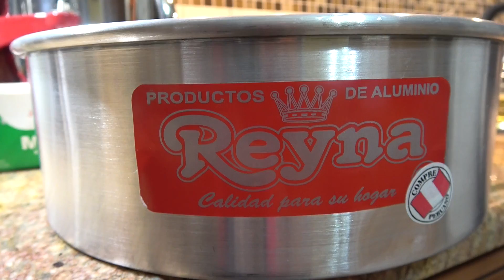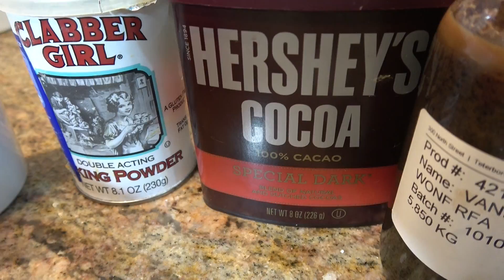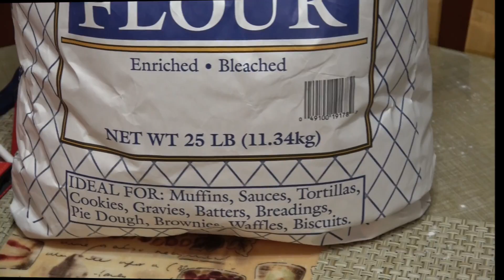CAKE ESPONJOSO DE CHOCOLATE para tres leches o relleno multiuso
12 huevos a la temperatura de el ambiente.
-13 onzas- 370 gr -2 tazas 2/3 de harina para todo uso.
-385 gr -14 onzas 2 tazas de azúcar blanca granulada.
-1 cdta tea spoon de esencia de vainilla.
-1cda table spoon de Polvo para Hornear de doble acción.
-Media taza de aceite vegetal yo use mazola.
Molde enmantequillado .manteca vegetal si es de Crisco mejor.
Luego enharina y retira el exceso .
Molde de 28cm por 10 cm .  puede ser de 10 a 11 pulgadas por 3 de alto.
Horno precalentado a 360 grados Fahrenheit , hornea por 50 minutos a 1 hora.
SE DESMOLDA INMEDIATAMENTE.